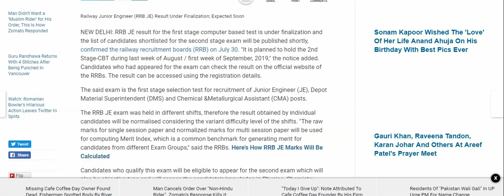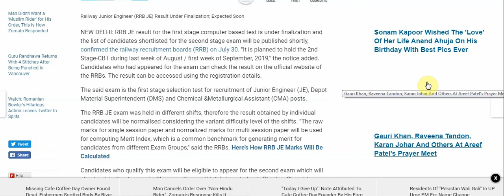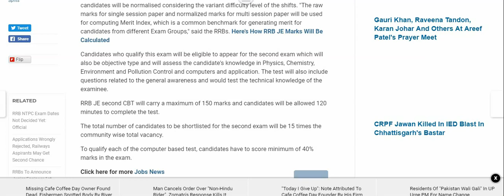Railway Junior Engineer (RRB JE) Result Under Finalization; To Be ...